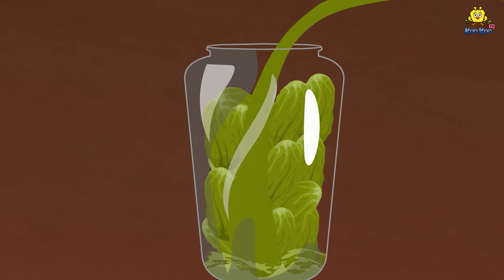ஏழையின் மந்திர பாத்திரம் | Tamil Moral Stories | Tamil Kathai | Koo Koo TV Tamil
Story :- The Poor's Magical Utensil